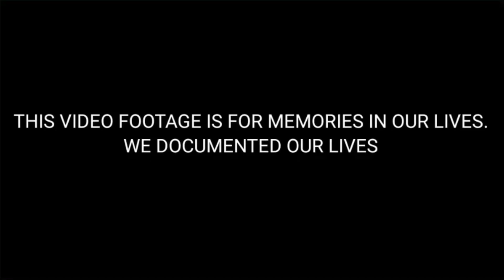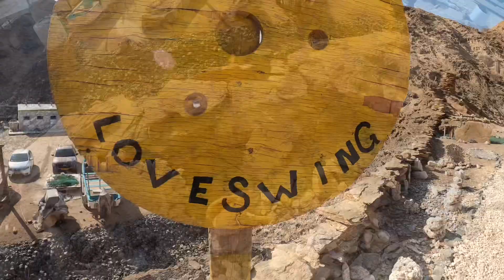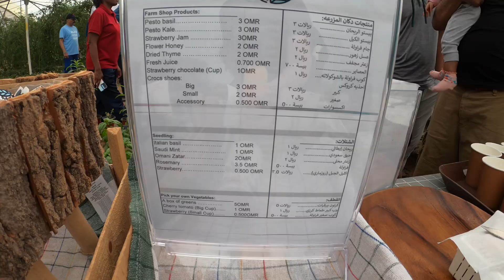Baby SHILOH’s First Hiking and Our First Visit to the Hydroponic Farm in Oman 2024 ||”EPISODE 28”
Baby SHILOH’s First Hiking and Our First Visit to the Hydroponic Farm in Oman 2024 || MIXED RACE BABY || “EPISODE 28”|| WE ARE AN INDIAN 🇮🇳 - FILIPINO 🇵🇭 FAMILY || INDIAN FILIPINO FAMILY || INDIA-PHILIPPINES || INDIAN FILIPINO INTERRACIAL COUPLE || INDIAN MAN MARRIED TO A FILIPINO 🧿

Hello Everyone!
I am ELI From Philippines And My Husband Is SAM From Punjab India. We Are A FILIPINO-INDIAN INTERRACIAL COUPLE And A Seventh Day Adventists.
Our Treasures are to travel Together, Embark On Our Journey, and Creating Memories In Our Lives. We Documented Our Lives So We Can Look Back It Anytime We Want. We Enjoyed The Nature That God Has Blessed This World.
I Joined YouTube Because I Want To Gain More Self Confidence because Before I Was Always Staying In The House, I Don’t Like To Interact To Other People Or To Mingle with Them.
I Like Editing Videos And Captured Good Memories Even Though I Couldn’t Take A Good Angle.🤣
I Really Love To Travel, Go Hiking, Swimming,Long Distance Walking
And To Explore Around the World.
 I also Love Baking And Singing Even Though The Song Doesn’t Like Me.🤣
We Are Keeping The Sabbath Day To Keep It Holy To The Lord..🙏

This channel isn’t  a story of how we met but we created this video about travel, lifestyle and more..
We Thank you In A Million Ways for Always Being There For Us
Before you leave this video.
I would like to ask you a favor.
May God’s guidance be with you and also his blessings abundantly.